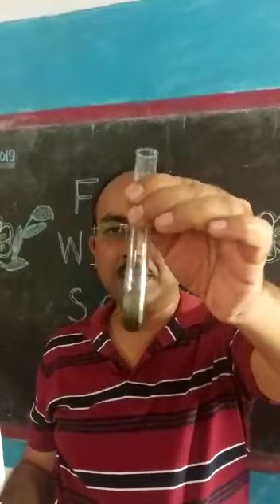Effect of Acid and Base on China Rose solution